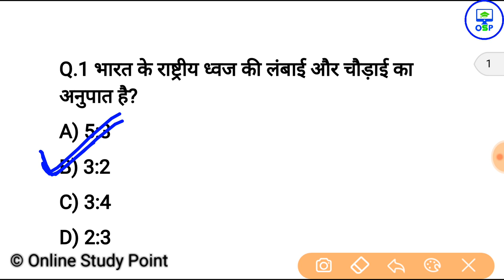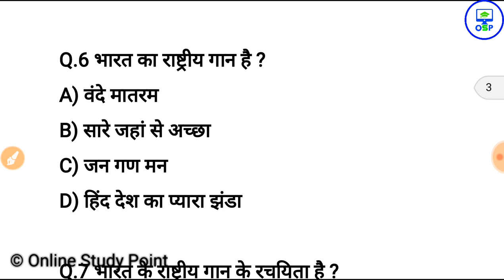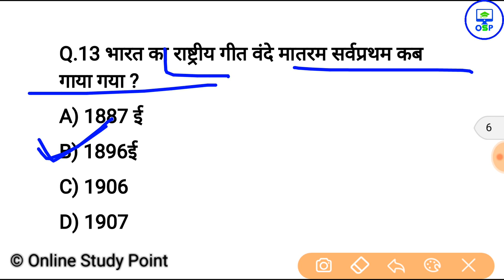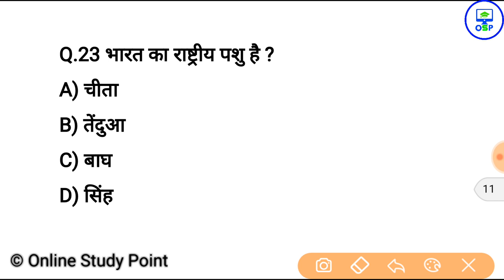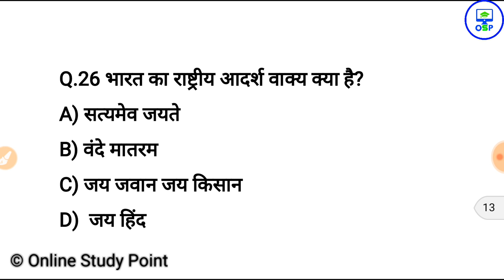GK, gk in hindi 26 important question and answer | rashtriy pratik | railway, up police, ssc cgl,gk